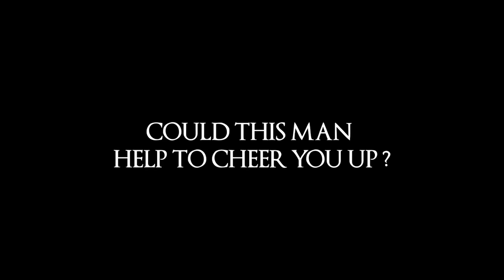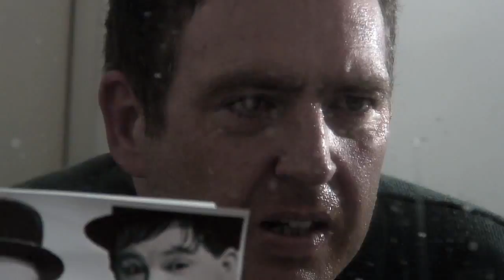THE LIMELIGHT MOVIE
Trailer for the British Black Comedy 'The Limelight'.The directorial debut of John Robson and Glen Maney based on an original script by Glen Maney.
The film stars Ricky Grover (Eastenders-Big Fat Gypsy Gangster),Mark Monero (Eastenders-Wild Bill),Patrick Monahan (Winner of Show Me The Funny),Sonya Roseman, Glen Maney (Nuts TV) and many other known comedians.